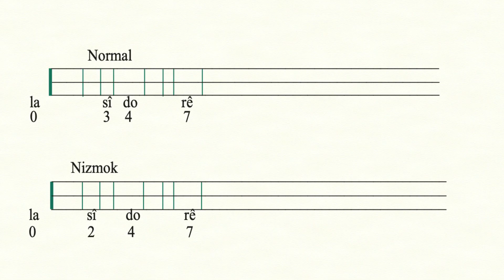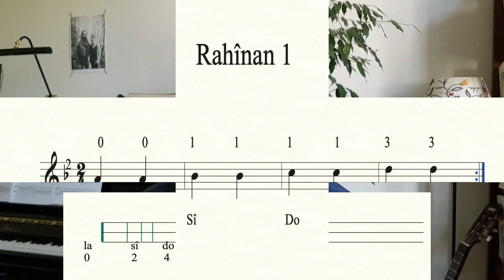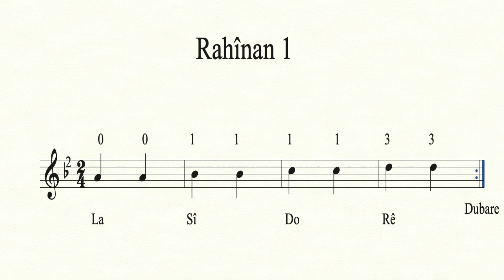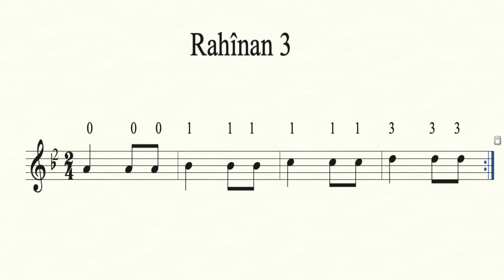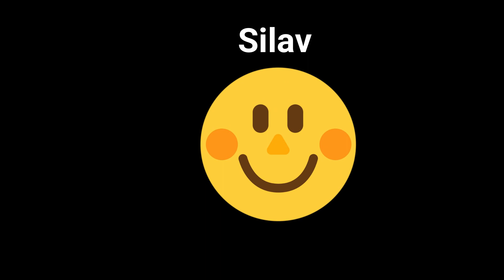Malan barkir. Kûrsa fêrbûna Saz'ê Asta 1 , Waneya 2 . تعليم البزق للمبتدئين